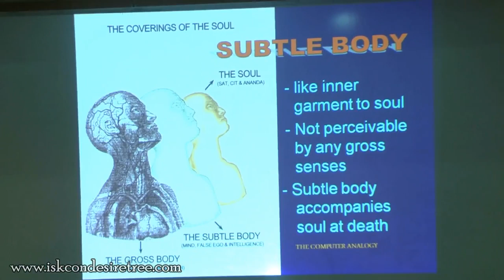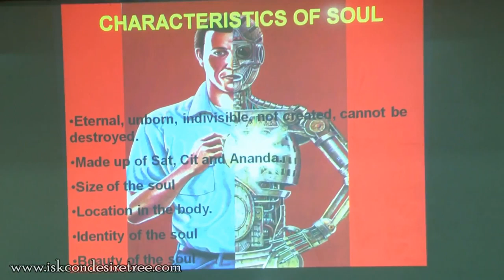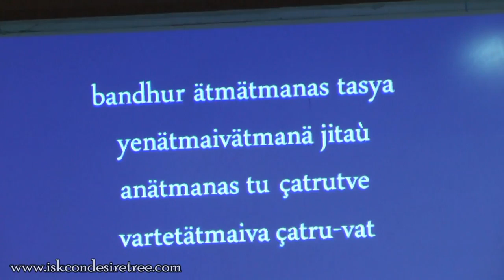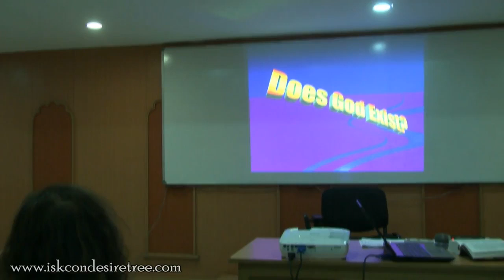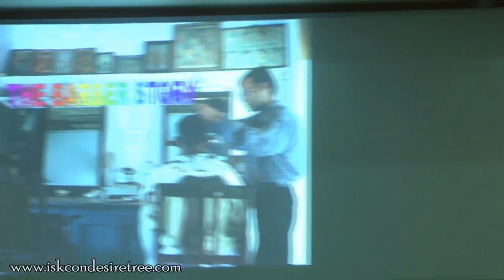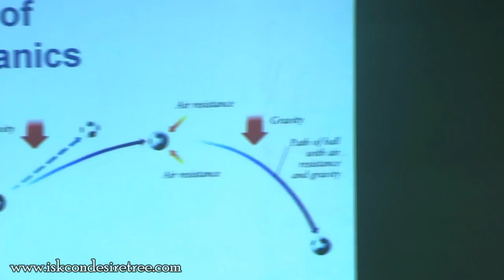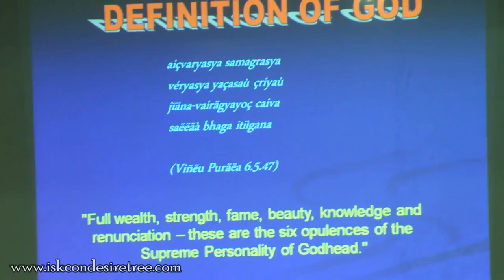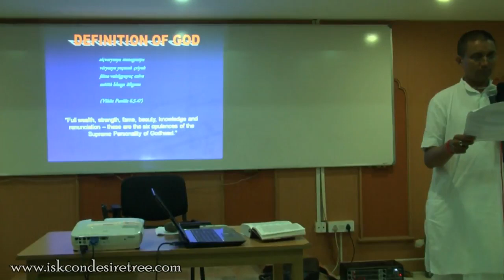Bhagavad Gita Course Day 2 Does God Exists by HG Rupa Vilasa Prabhu